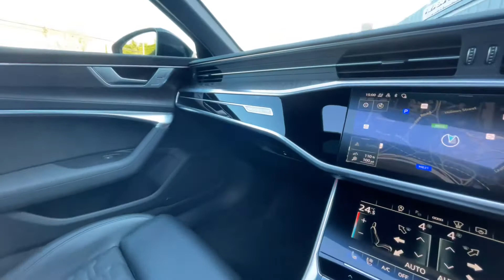Audi RS6 Vorsprung